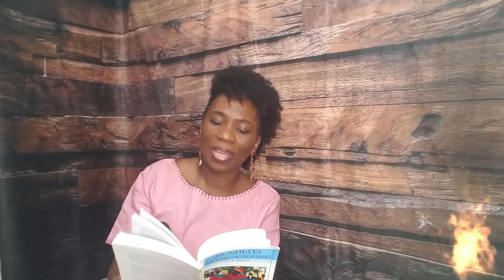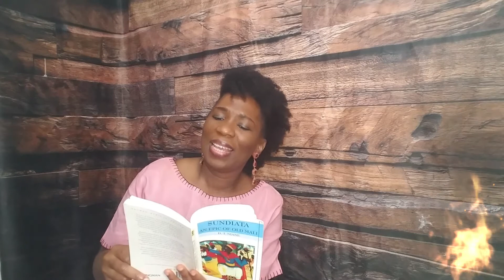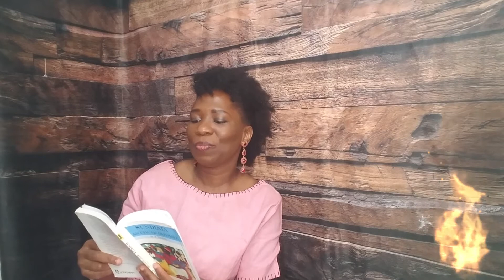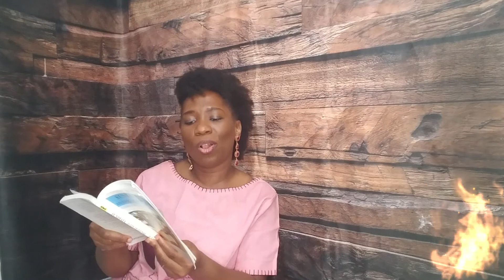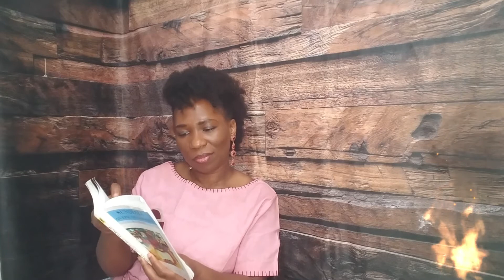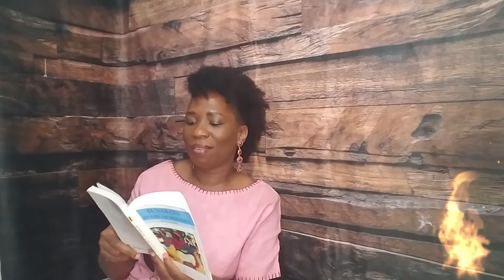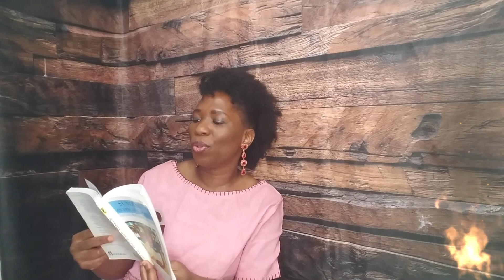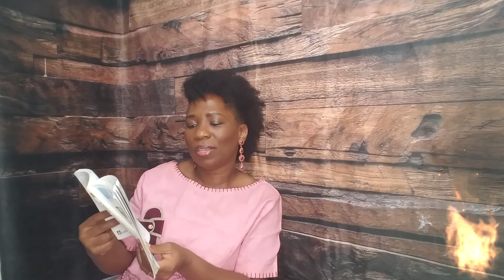African Storytelling: SUNDIATA (An epic of old Mali) Part 1. Book by Guinea's Djibril Tamsir Niane.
Part history, part fiction. Sundiata documents the story of some of the Kings of West Africa's Mali Empire, as sung by the King's grout. At a time when Africa's history was orally handed down from one generation to the next, the office of the grout was vital in ensuring that historical facts were learned, young Kings were trained, and history was passed on to the next generation in song. Bound by their oath to speak nothing but the truth, these 'speaking documents' conserved the constitution of kingdoms by word alone.
In this first part of the story, D.T. Niane sets the stage by introducing the actors and places them in a given time and season.